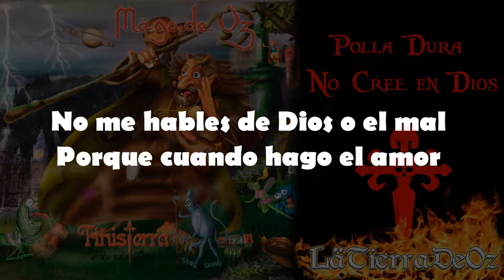Mägo de Oz - Polla Dura No Cree en Dios (Con Letra)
Canción número 7 del álbum Finisterra de Mägo de Oz.

➖➖➖➖LETRA➖➖➖➖

Acérquense a este viejo trovador
Por dos monedas o una hogaza de pan
Cuento mi vida a quien la quiera escuchar
¡Sígueme, ven! ¡sígueme, ven! ¡sígueme, ven!

Vengo de un país bañado por el mar
Iba pa señorito, y la verdad
Es que cansado de violar y oprimir
Oí una voz: "a conocer un mundo tienes que ir"

"A donde te lleven los pies
Y por destino el horizonte tendrás
Sin credos, sin naciones, sólo amor"
Polla dura no cree en Dios

Y de esta forma comencé a olvidar
Toda riqueza, toda comodidad
Mas al poco tiempo advertí
Que había otro mundo, había otra vida fuera de mí

Al anochecer me acuna la luna
Y me arropan las estrellas
Al alba el rocío me acicala
Y la brisa me despereza

Soy un oficio delincuente
A veces como en frío
Y, las menos, en caliente

Alquilo mi conciencia
Para aliviar las almas
De culpas que no dejan dormir

En estos años aprendí a las duras
Que sólo con sueños no pagas facturas
Y sólo los necios sueñan con lo que...
Con lo que nunca, con lo que nunca
Nunca tendrán

No me hables de Dios o el mal
Porque cuando hago el amor
No distingo religión

Asalto en el camino
A la suerte y al destino
Y alguna moza despistada
Soy pacifista sin bandera
Pues luchar por la paz
Es como follar por la virginidad

Creador: LäTierraDeOz
Creador de la obra de arte: Mägo de Oz
CANCIÓN: Polla dura no cree en Dios - Finisterra (2000)